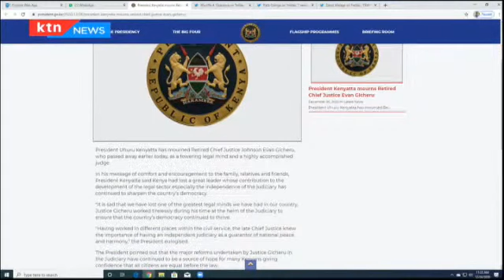BREKING NEWS EVANS GICHERI IS DEAD